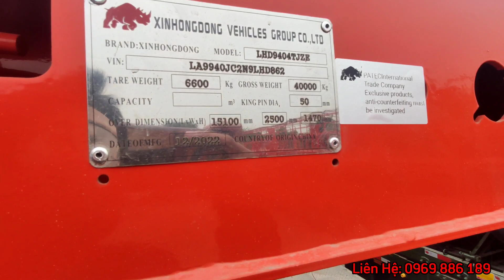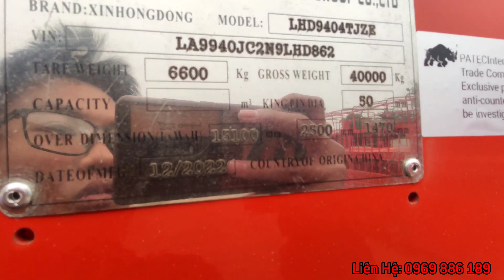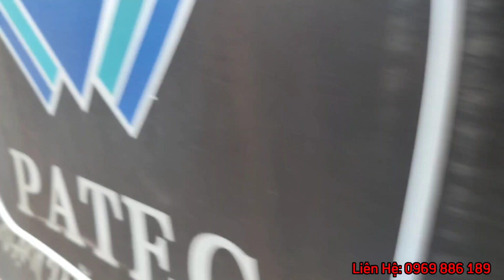Mooc Cổ Cò 48 Lốp Có Săm Cấu Hình Khủng Nhất 2023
Tổng Kho Mooc CIMC Patec là nhà nhập khẩu và phân phối sơ mi rơ mooc số 1 Việt Nam.
Với nhiều dòng sản phẩm Mooc đa dạng cấu hình phù hợp với nhiều loại hình công việc khác nhau.
Từ những sản phẩm mooc thông dụng như mooc xương, mooc sàn, mooc ben, mooc cổ cò, mooc lồng,. Đến những sản phẩm mooc chuyên dụng như bồn xăng, mooc xi măng, mooc chở xe.
Chúng tôi luôn mong muốn phục vụ quý khách!